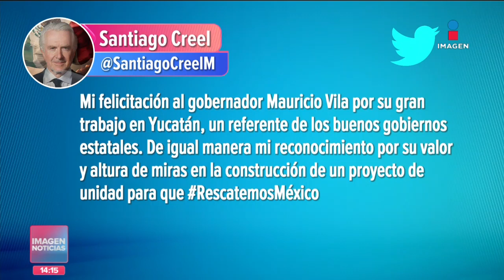Mauricio Vila desiste buscar la candidatura de oposición | Noticias con Crystal Mendivil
El gobernador de Yucatán, MauricioVila, dio a conocer mediante un comunicado que su actual responsabilidad le exige seguir en el cargo hasta el final de su mandato.